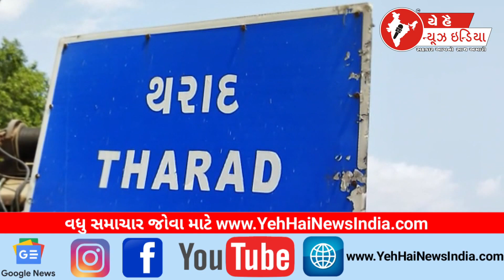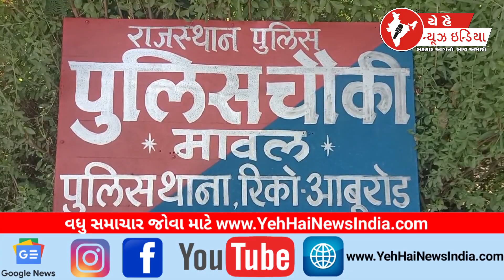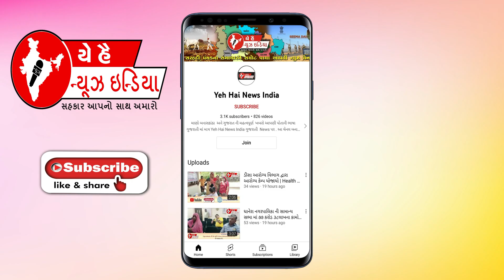25 OCTOBER 2024 | Yeh Hai News India Channel | BanasKantha | Gujarat | Vav Assembly By-Elections2024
25 OCTOBER 2024 | Yeh Hai News India Channel | BanasKantha | Gujarat | Vav Assembly By-Elections2024